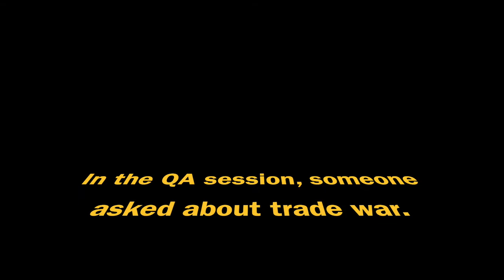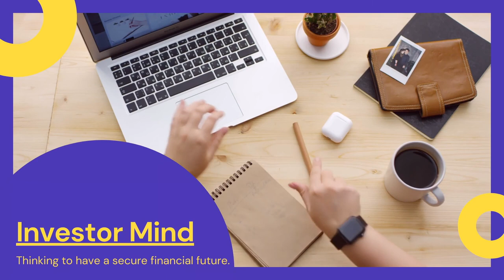Jack Ma Quotes: It is your (US) strategy (China US)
Are other countries like China, India, England really stealing jobs from US?
Jack Ma shared his ideas in World Economic Forum at 2017, right after Donald Trump was elected for the first time (there is no second time though).